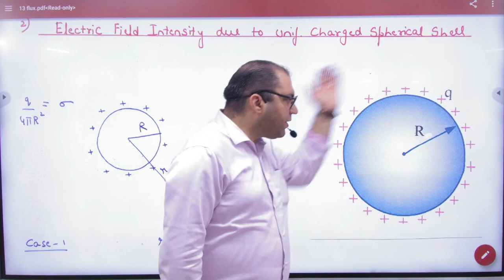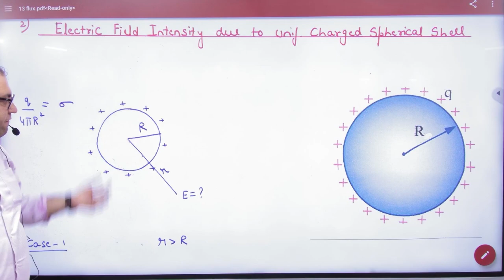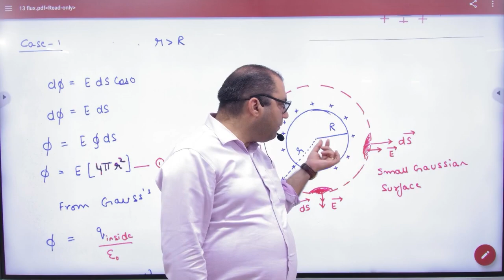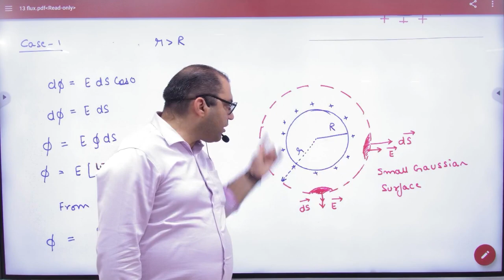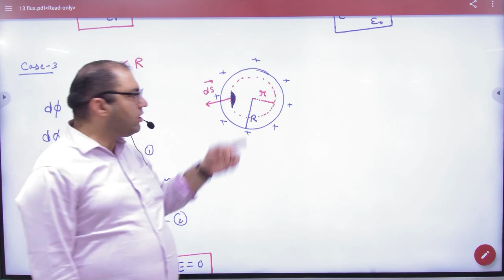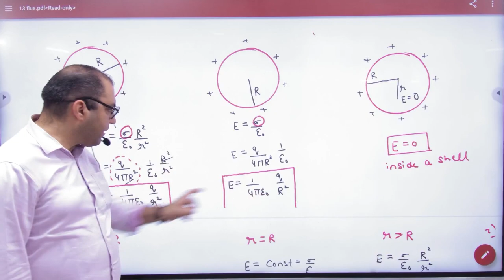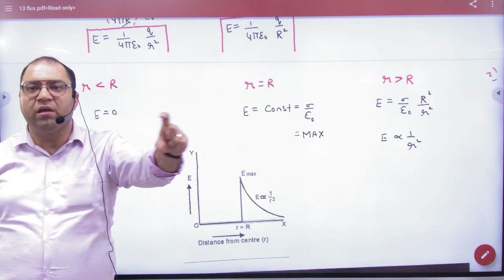1 Electric field Intensity due to charged shell